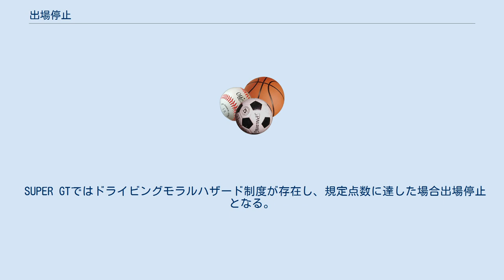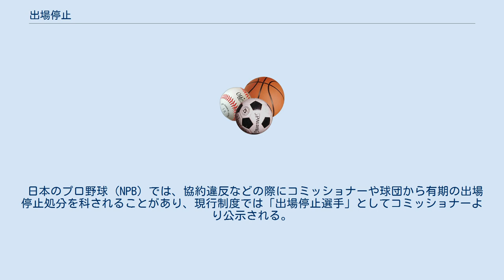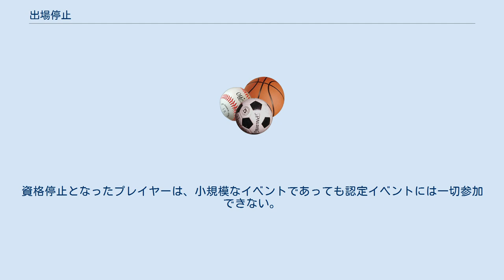出場停止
出場停止（しゅつじょうていし）は、主にスポーツにおいて競技者に対して直近の1ないし数試合に出場する事を禁じる処分のことである。
 悪質なプレーや著しい違反行為、不祥事などが起こった場合に課される。
出場停止の試合数（期間）はその悪質度に応じて決められるのが通例であるが、サッカーのようにルール化されている競技も存在する。
 ゴルフやボクシングなどのライセンス制競技の場合、「資格停止」と表現することが多い。
競馬の場合は「騎乗停止」と表現する。
 サッカーにおいては国際サッカー連盟（FIFA）の規定より、退場処分（レッドカード）あるいは累積警告（イエローカード）となった場合に1試合の出場停止が課される。
 FIFA主催及びそれに準ずる大会では退場あるいは累積警告2度で1試合出場停止となる。
FIFAワールドカップにおいては準決勝で累積警告2度になった場合は次の試合（決勝戦または三位決定戦）に持ち越されないが、退場の場合は適用される。
 国内リーグではそれぞれのリーグごとで扱いが異なっている。
Jリーグにおける出場停止は、Jリーグにおける選手の出場諸条件#累積警告による出場停止を参照されたい。
 プレミアリーグの場合累積警告5度と8度でそれぞれ翌試合より1試合、12度で3試合出場停止。
警告2回による退場の場合は翌々の試合より1試合、一発退場の場合3試合出場停止となる。
 より悪質なプレーや違反行為などは、上記とは別に一定期間の出場停止を課しており、リーグ及び内容によっては執行猶予付き出場停止処分もある。
2008年の中華人民共和国の地域リーグで審判のイエローカードとレッドカードを取り上げた上、第4審判のマッチリポートも奪う行為に出た選手が10年間出場停止となった事例がある。
 Bリーグにおいては、懲罰規定第5条において、出場停止となる試合数が規定されている。
 かつて行われていたプロバスケットボール・bjリーグにおいては、「ルールブックArt33. 罰金と出場停止」にて出場停止の記述が記されていた。
 暴力行為やスポーツマンらしくない振舞いにより失格・退場を宣告された場合、そのレベルに応じた出場停止が命じられる。
レベル及び出場停止となる試合数は以下の通り。
 レベル1：スポーツマンらしくない行為（ハードファウルを含む）。
→最低1試合 レベル2：極めて危険な行為や相手チームを侮辱、審判に対して、失礼な態度で話しかけたり身体接触を起こす。
→最低2試合 レベル3：観客、他の競技者、チーム関係者やゲームに関係している者に対する乱暴な行為。
→最低4試合 試合中にはわからなくても、試合後に上記の行為が発覚した場合や、試合終了後に非紳士的な口調で審判に話しかけた場合も出場停止の対象となる。
 テニスにおいては「サスペンション・ポイント」と呼ばれる制度が適用されている。
 何らかの違反行為（コード・バイオレーション）があった場合にその悪質度に応じたサスペンション・ポイントが加算され、同一レギュレーションの一定期間内に決められたポイント数に達した場合に一定大会数の出場停止が課される。
 なお、サスペンション・ポイントの規定については各団体によって異なる。
 国民体育大会テニス競技では、以下の通りにサスペンション・ポイントが課せられる。
ポイントは2年で消滅となるが、その間5ポイントに達すると、発表直後から1年間出場停止が課される。
 大相撲では、不祥事で出場停止を受けた主な例として次のものがある。
 将棋界では、反則及び当人の不注意による常習的な不戦敗に対する処分としての出場停止の例がある。
 なお、1952年の陣屋事件では、第1期王将戦第6局の対局を拒否した升田幸三に対して1年間の対局禁止処分がいったん発表されたが、後に撤回された。
 SUPER GTではドライビングモラルハザード制度が存在し、規定点数に達した場合出場停止となる。
 また、1995年の世界ラリー選手権にてトヨタが使用車両のセリカに重大なリストリクター違反があったため、1年間の出場禁止処分だけでなく1995年シーズンのポイントが剥奪されている。
 日本のプロ野球（NPB）では、協約違反などの際にコミッショナーや球団から有期の出場停止処分を科されることがあり、現行制度では「出場停止選手」としてコミッショナーより公示される。
 ある程度長期に及んだものとしては以下のものがある。
 このほか、暴力行為や審判への侮辱行為による退場処分を複数回受けると、数試合の出場停止処分を科されることがある。
また、オー...